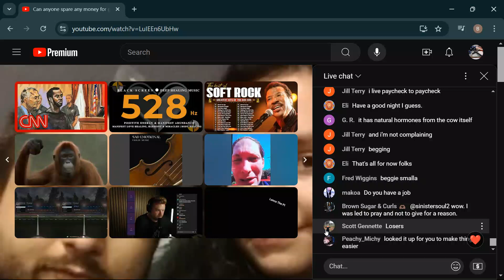🍍🐲 09.19.24 5TH SHYT SHOW pt 3 of 3